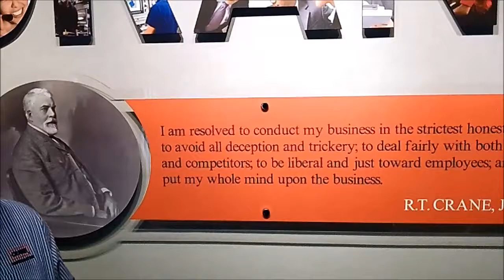CRANE Pumps & Systems New President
Pumps & Systems magazine talks to the new president of CRANE Pumps & Systems.